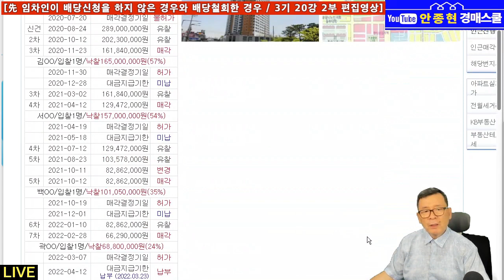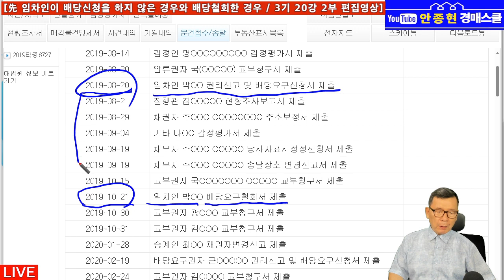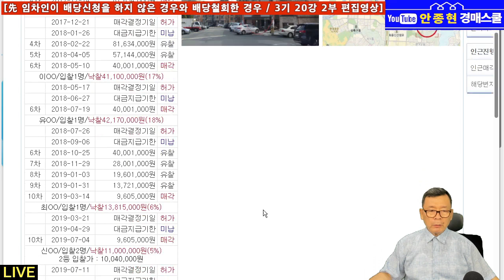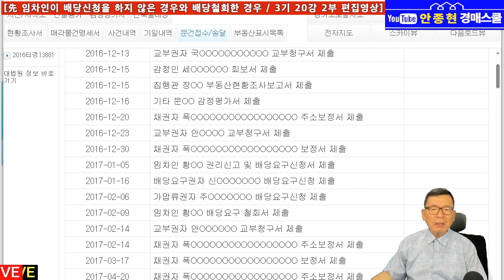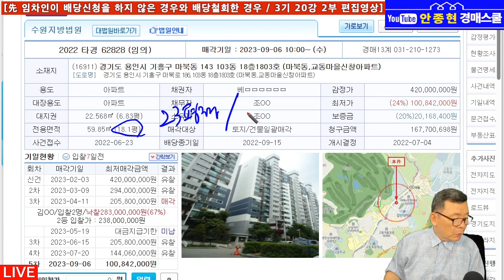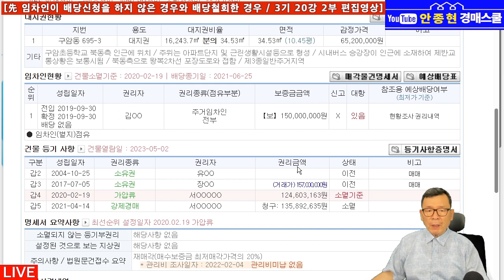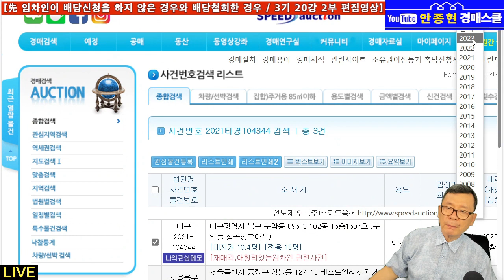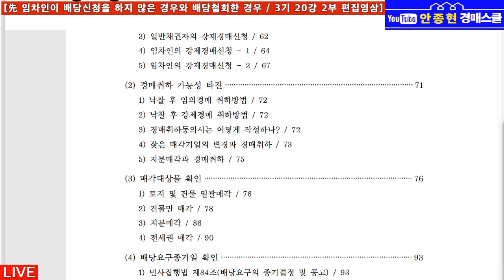[3기 20강 2부] 先 임차인이 배당요구종기일까지 권리신고 및 배당신청을 하지 않은 경우와 배당철회한 경우 낙찰자와의 관계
[영상내용]

1. 3기 경매라방 제20강 2부 편집영상입니다.

2. 先 임차인이 배당요구종기일까지 권리신고 및 배당신청을 하지 않은 경우
    와 배당철회한 경우 낙찰자와의 관계에 대해 관련 경매사례를 가미하여 방
    송을 진행했습니다.

"안종현 경매스쿨"은 법원경매 교육 및 경매방송 전문 채널로서,

1. NAVER 카페 "건강한 부자클럽" 운영중.